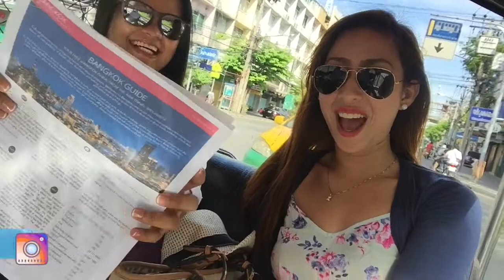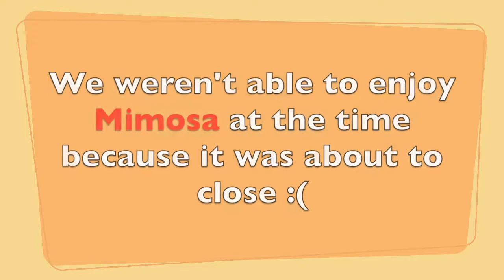SILVERLAKE PATTAYA THAILAND - THAILAND TRAVEL VLOG pt.1 ❤ | Ann Cinco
If you're sensitive to throwback videos, please skip this one :)

My bestfriend and I had a day trip to Pattaya from Bangkok, rode a bus from our hotel, and met my Aunt Delia and other relatives there.

They toured us around the city, though one day is not enough to fully enjoy the place.

Planning to go back with the whole fam soon!